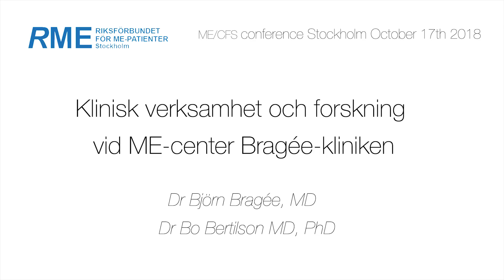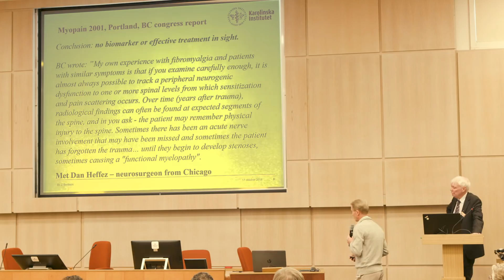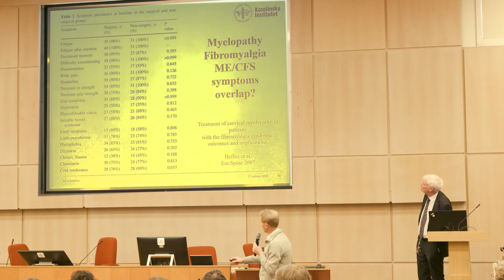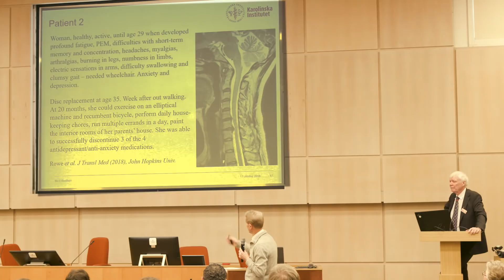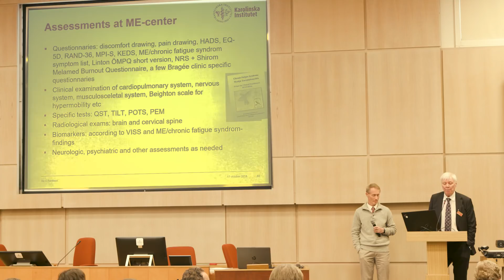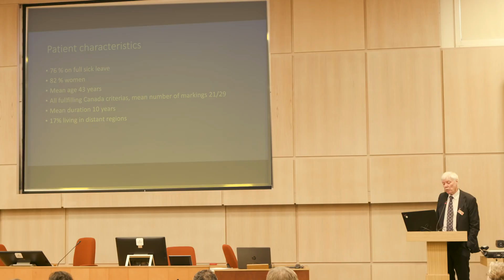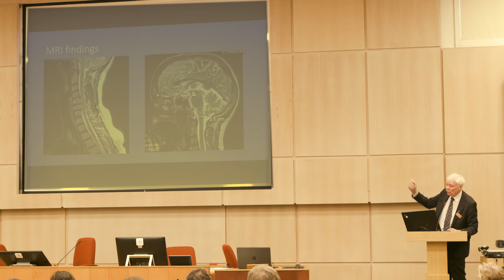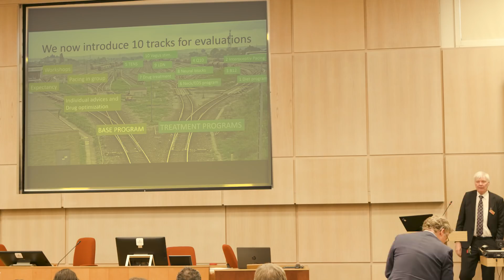Klinisk verksamhet och forskning vid ME-center, Bragée-kliniken (Swedish)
Dr Björn Bragée, MD & Dr Bo Bertilson MD, PhD